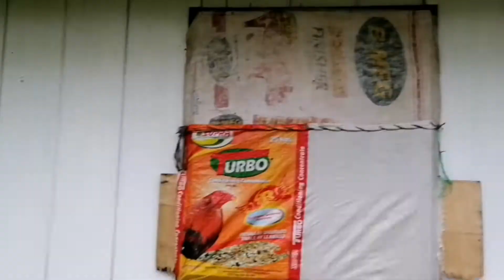BAGYONG ROLLY - part 1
Hanggang part 3 po ito.